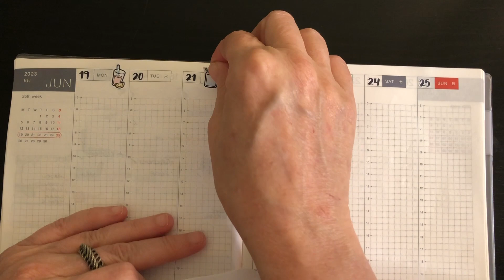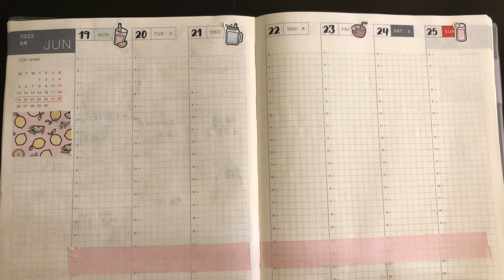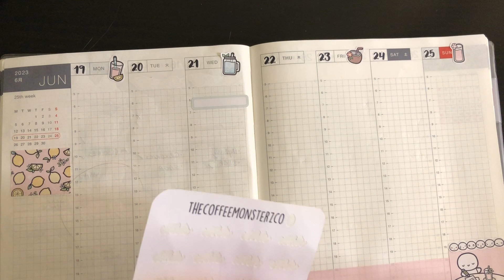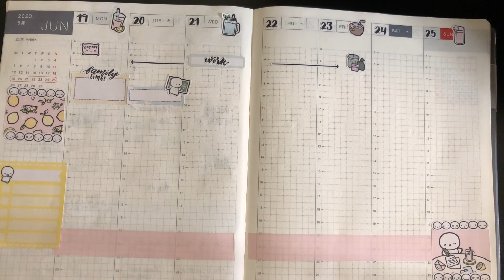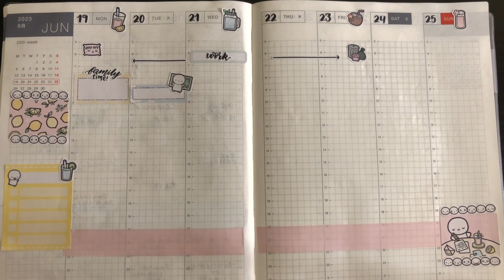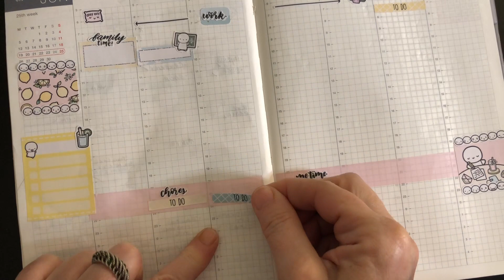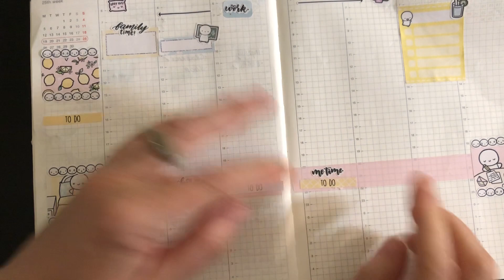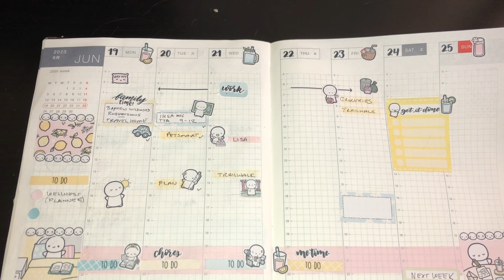Hobonichi Cousin || Weekly Plan || June 19 to 25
Weekly layout in my Hobonichi Cousin. Stickers from The Coffee Monsterz Co